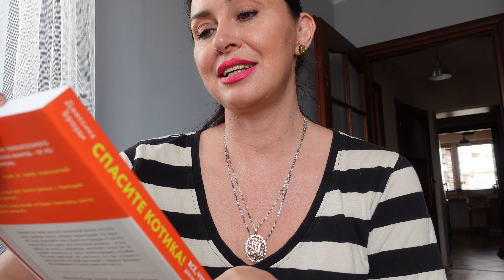VLOG Голодный муж ВПЕРВЫЕ В ЖИЗНИ жарит рыбу! | Iren Sigal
Новый влог в варшавскую жару. Мои покупки.
Муж жарит рыбу! Впервые в жизни муж жарит форель!
А я учусь.
Учусь всему!
Влог с красивым зимним украшением торгового центра